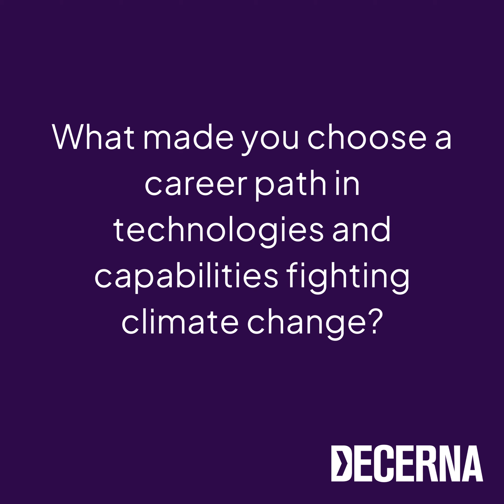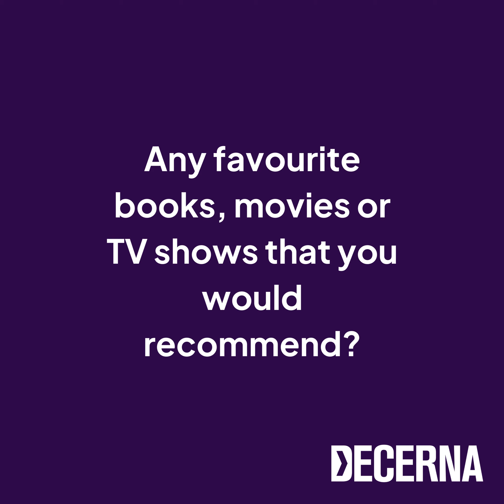Phil Norval: Our new Head of Group for Energy Efficiency, Renewables, and Storage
🎉 Exciting News: Phil Norval Takes the Helm as Head of Group Energy Efficiency, Renewables, and Storage at Decerna! 🌟

We are thrilled to introduce Phil Norval as our new Head of Group Energy Efficiency, Renewables, and Storage. To get to know him better, we asked Phil 5 intriguing questions about his journey and aspirations.